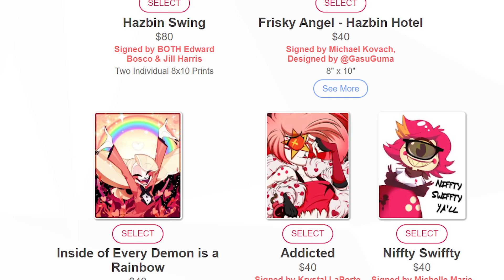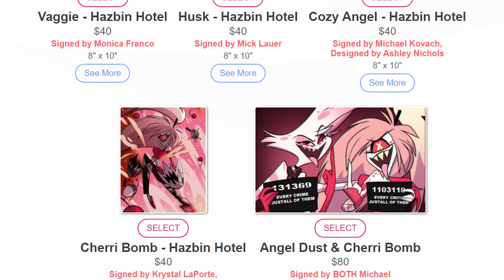Is Alastor Trying To Get Into Heaven? Everything We Know About Alastor From Hazbin Hotel!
There will be two streams on Saturday May 22nd and Sunday May 23rd, here on Cartoon Universe, with the Hazbin Hotel Pilot Cast!

Alastor says he wants to watch the people of the Hazbin Hotel fail, but could he possibly be trying to get into heaven to see his mother?